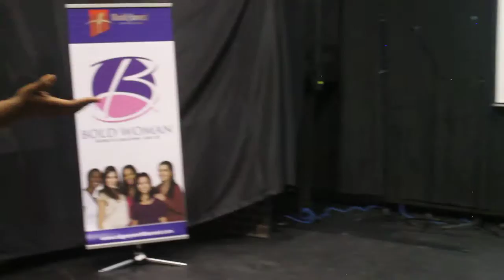Pastor Dee Adekugbe - BOLD WOMAN EFFECT Mothers Day Sermon4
Calgary World Harvest Christian Centre Sunday Sermon with Pastors Ben & Dee Adekugbe.